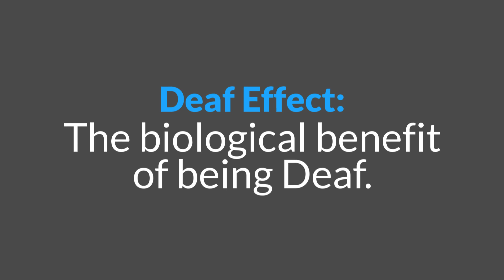Deaf Effect Series: Clinical Lab Scientist, Nate Huddleston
Text card: DeafEffect Series: Nate Huddleston

Text card: Deaf Effect: The biological benefit of being Deaf.

Text card: Meet a Deaf Clinical Lab Scientist

Nate: I work as a medical lab analyst, also known as Clinical Lab Scientist. What I do is, for instance, when you go to ER and your blood is drawn, they are given to me and I test them. I test for flu, pregnancy, cancer, or STD and so forth, you name it. And other than blood samples, we also test body fluids. So, that is what I do and I've worked at this hospital for a year now.

Text card: Got it. So, what's your biological magic?

Nate: Recently, there's a situation where a man went to the ER, not feeling too great, and we had CSF done - where fluid is drawn from his spinal cord. After getting his fluid sent to my lab, I used microscope to find white cells - there are several types of white cells - and after looking at it, I have determined that they were lymphocytes. My supervisor didn't agree with my finding. The second time, I found the white cells but the supervisor didn't see any. So we did a test that involves dye, a Coomassie test, which works only on white cells, not red ones. As it turns out, there were tons of "blue" lymphocytes and my supervisor was wrong. I was able to detect them without using the dye test. Is it because I use my eyes differently? Who knows.

Text card: Whoa. Maybe Deaf eyes can save lives?

Text card: Thanks Nate!